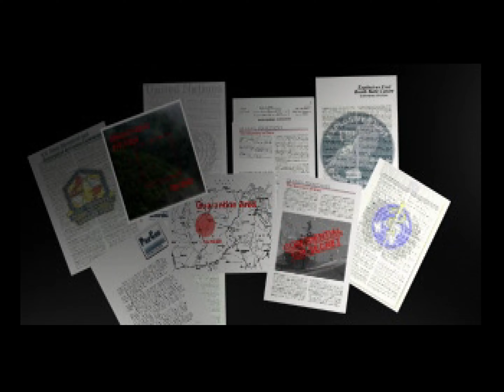Syphon Filter - Sony Playstation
Recorded with Elgato 4K60 S+ from a PS1 and a RetroTINK 4K